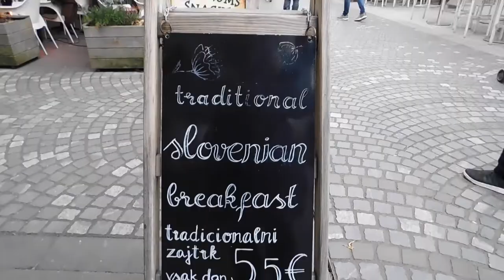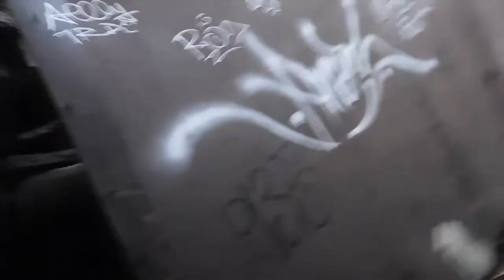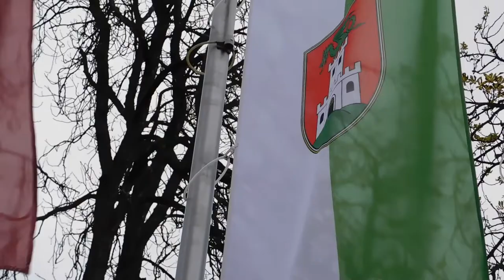Discovering Lubiana( Ljubljana) (Slovenia)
I never get tired from travelling. I just love to visit new places, to go on new adventures. I was very lucky that my friends let me use their car. I drove all the way from Udine( Italy) to Lubiana , capital city of Slovenia. It took me round about 1 hour and 40 minutes to get there. It was a beautiful drive immersed in nature. You can see that this beautiful land is surrounded by mountains and woods.
I had a chance to taste a fruity cake as also some amazing hot chocolate. I climbed up all the way to the castle, by the way... there is an amazing view.
definitely a place to visit.

ORIGINAL MUSIC BY( me): SALVO Orilio